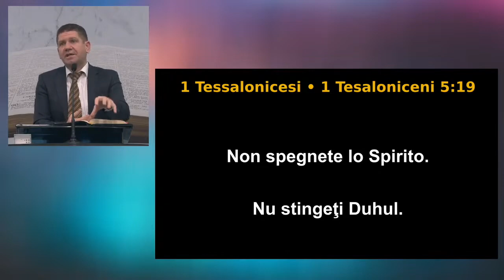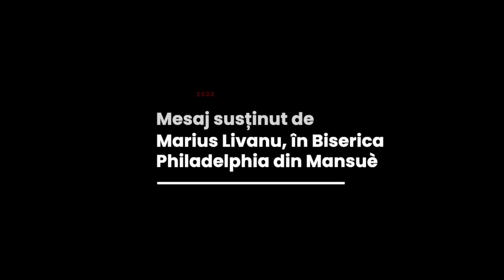Marius Livanu - Focul lui Dumnezeu